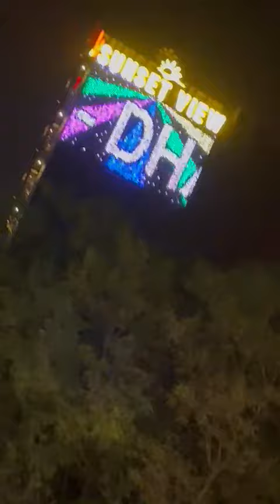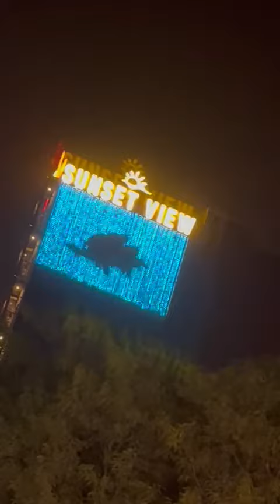Rajasunited successful installed in Rawalpindi bahria town phase 7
Video from Pixel Led Lighting